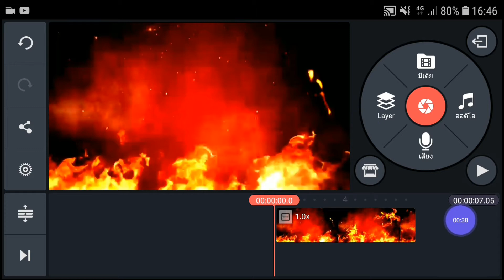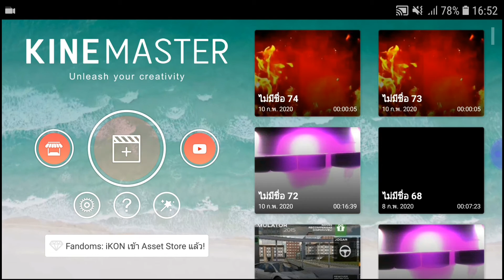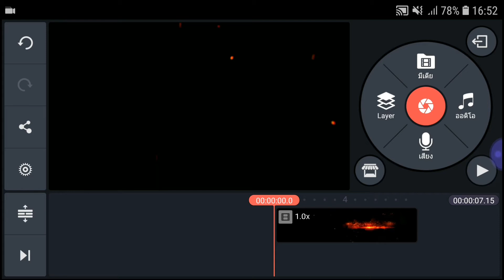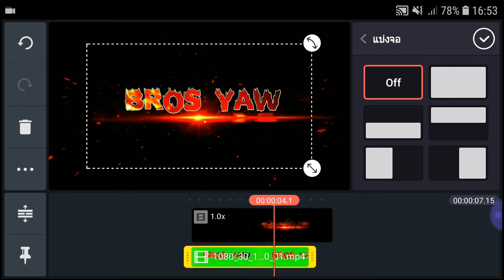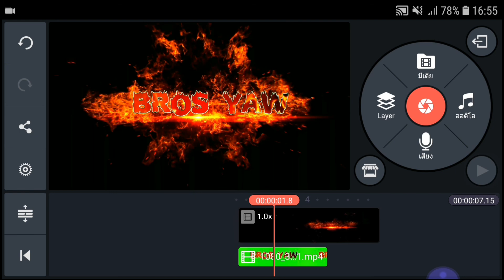How to Intro Edit new 2020 របៀបធ្វើក្បាលវីឌីអូថ្មី2020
សុំទោសបងប្អូនទុកជាមុនបើវិឌីអូញុមមានការខ្វះខាតត្រងណាសូមជួយ Comment ប្រាប់ញុមផងបាទអគុណទុកជាមុ ប្រូៗ🎵🎧💖Thank you all